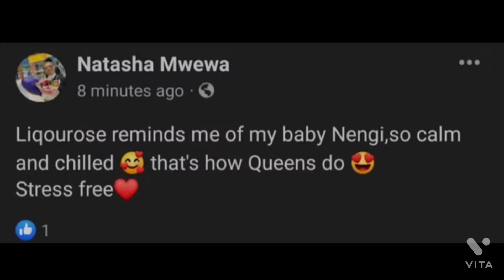FIRST REUNION EPISODE VIDEO🔥🔥 BOMA AND BEATRICE FIGHT DIRTY🤭 ANGEL CALLED WHO A FOOL😱😱?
FIRST REUNION EPISODE  VIDEO🔥🔥 BOMA AND BEATRICE FIGHT DIRTY🤭
ANGEL CALLED WHO A FOOL😱😱?